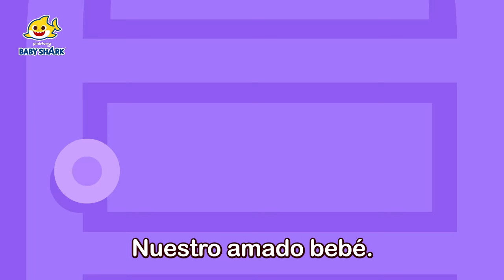¡Gracias Mamá, Abuela y Tía! | Feliz Día Internacional de la Mujer | Baby Shark en español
¡Celebramos el día internacional de la mujer con la familia tiburón!

00:00:00 Encontremos el Diamante de Tiburón Abuela
00:08:05 Linda Tiburón Mamá
00:09:23 Para Nuestro Hijito
00:13:29 Hammerhead Shark and Shark Family
00:22:19 ¡El Concierto de Tiburón Abuela!
00:33:22 Tiburón Abuela Durmiente